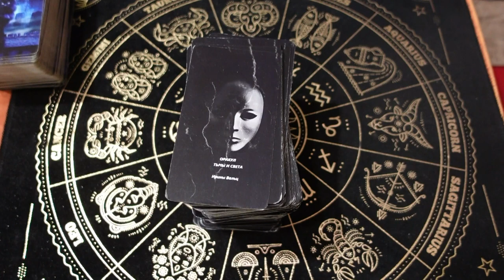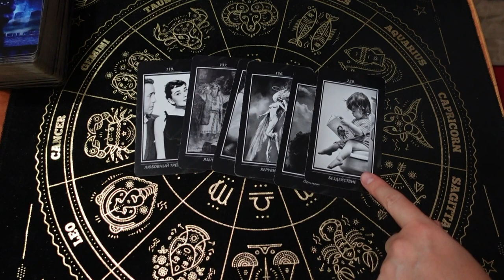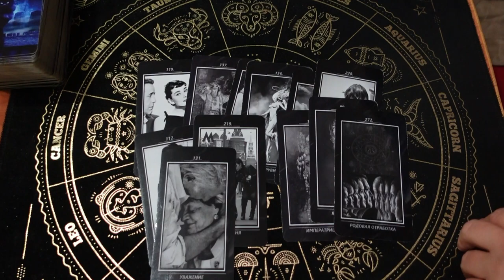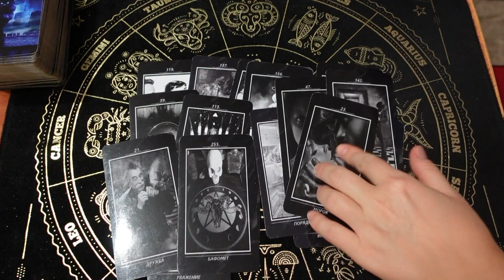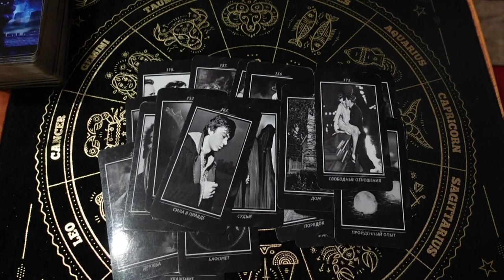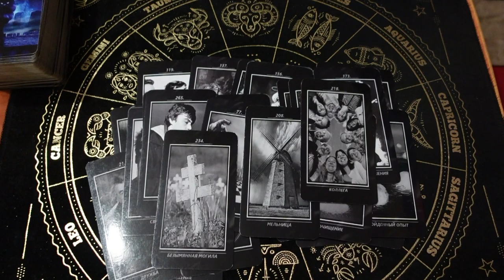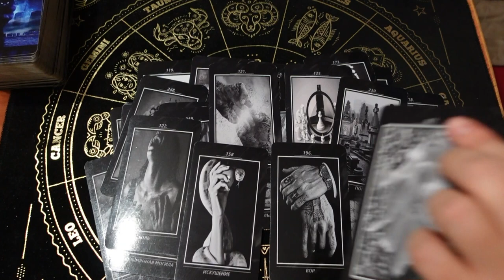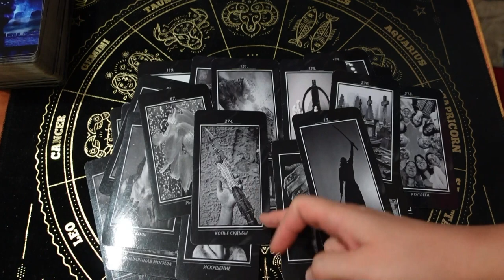❗️💯 Наследственная магия🍂♥️♣️ родовая магия 💖 диагностика 🔮 магия досталась по роду ?